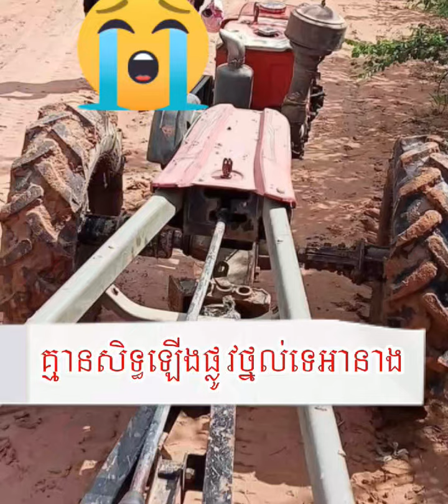ជីវិតអ្នកស្រែ My life as a farmer